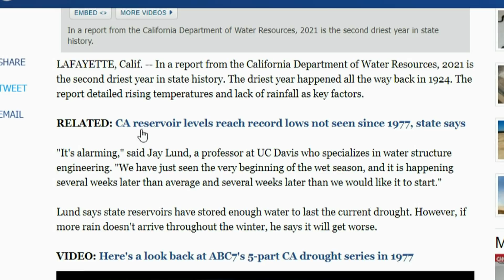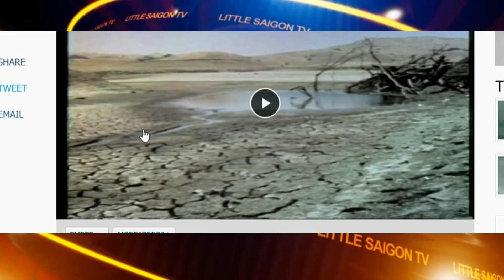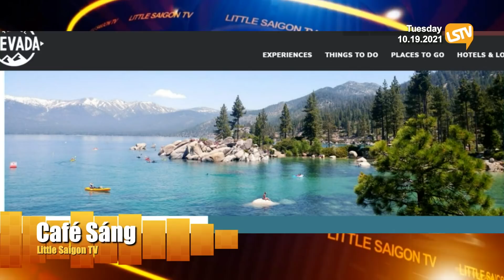Cà Phê Sáng Phần 4 (10-19-21) Chính quyền Sài Gòn nói "chưa có ai khốn khổ, thiếu ăn vì dịch"